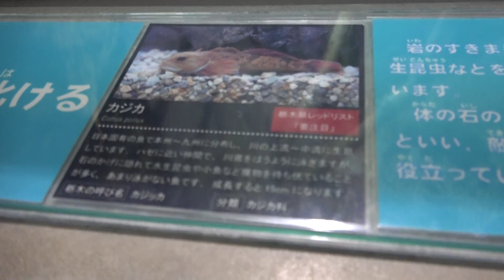なかがわ水遊園へ行って来ました～♪ 2017年6月18日 00041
なかがわ水遊園へ行って来ました～♪
2017年6月18日撮影